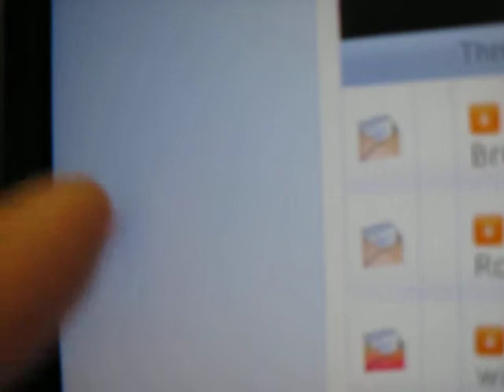i've been bugged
bugs are all up in my shit